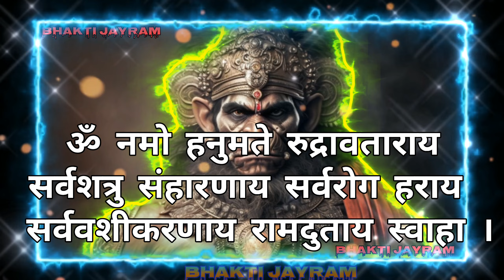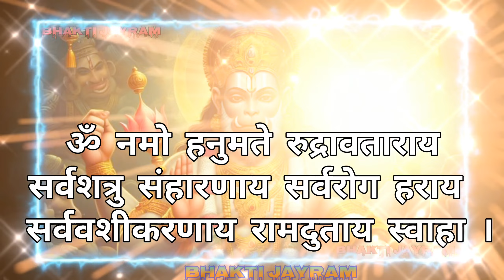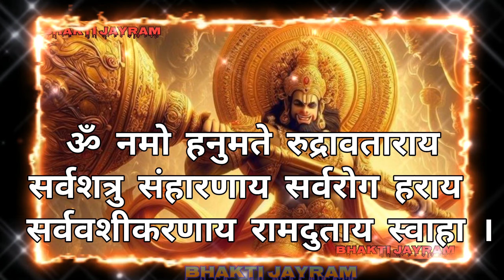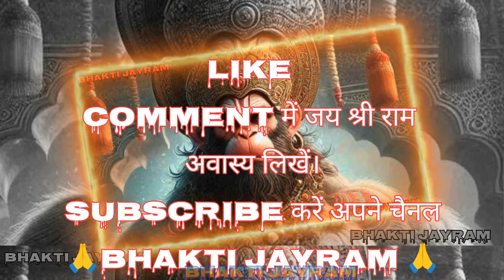शत्रु नाशक माहाविनाशक हनुमान मंत्र | प्रचंड हनुमान मंत्र मोबाइल पर लगाकर छोड़ दे | Hanuman mantra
🤯📳आधा मंत्र भी नहीं सुन पायेंगे खुशखबरी की कॉल 📞📳 आयेगी || Most Powerful Hanuman Mantra ||
😲📳📞 आधा घंटा भी नहीं लगेगा खुशखबरी की कॉल 📞 आयेगी || Hanuman Mantra |
🤯📳पूरा तो दूर की बात आधा भी सुन लिया तो तुरन्त खुशखबरी की कॉल आयेगी 📳📞📳 || Hanuman Mantra ||

हनुमान मंत्र | यह मंत्र लिख कर जेब में रख लो, पूरी दुनिया  तलवे ना चाटे तो कहना | Hanuman Mantra

रोग मुक्ति और अच्छी स्वास्थ्य के लिए मंत्र,रोग नाशक मंत्र | Rog nashak mantra | Rog nashak mantra

बड़े से बड़ा दुश्मन आपके सामने आधा सेकंड भी टिक पाए तो कहना इस मंत्र को दिन में केवल 1 बार बोलो ||

यह शक्तिशाली मंत्र सिर्फ एक बार बोले समझ लो दुश्मन का काम हो गया || चुटकियों में असर

सबसे शक्तिशाली हनुमान सिद्ध चौपाई | किस्मत बदल जाएगी | बस एक बार ऐसे बोले |powerful chaupai |

शत्रु नाशक दिव्य हनुमान मंत्र || Hanuman Mantra Shatru Nashak

hanuman mantra
शत्रु नाशक दिव्य हनुमान मंत्र
हनुमान मंत्र शत्रु नाशक
शत्रु नाशक मंत्र हनुमान जी का
हनुमान मंत्र
शत्रु नाशक हनुमान महामंत्र
mantra
शत्रु नाशक श्री हनुमान मंत्र
hanuman mantra devatva siddhi
devatva siddhi

हनुमान जी के सबसे शक्तिशाली मंत्र
शत्रु सताए तो मंगलवार & शनिवार को यह हनुमान मंत्र आजमाएं
बलवान से बलवान और खतरनाक शत्रु का विनाश होता है।
छुपे हुए, गुप्त, अनजाने और एक से ज्यादा दुश्मनों की परेशानी बंद हो जाती है।
भूत-प्रेत, अदृश्य बला, बुरी-नजर, ऊपरी हवा, नकारात्मक ऊर्जाओं और शक्तियों की पीड़ा और तकलीफ दूर हो जाती है।
रोगों, प्राकृतिक आपदाओं, दुर्घटनाओं और अन्य सर्व खतरों से रक्षा होती है।
इस मंत्र का संकट या परेशानी खत्म होने तक हर रोज सवेरे या रात को सोने के पहले 108 बार या 10-15 मिनट , सुनना चाहिए , मानसिक या वाचिक जाप करें।
शत्रु का निश्चित नाश
शत्रु का पक्का विनाश होगा
rama rama rate rate bite re umriya
parabhu ji tum mujhe bhul gye Kiya
ram ram
jay hanuman